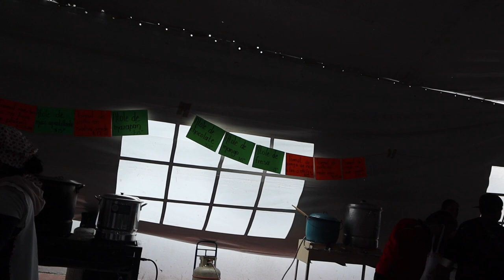TETEPANGO - Feria del tamal y del atole - FEBRERO 2020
Viajamos a Tetepango para disfrutar de la feria del tamal y del atole, nos encontramos con gente maravillosa, disfrutamos del lugar, y de la comida.
Disfrutenlo tanto como nostros.!!!
Compartelo con tus conocidos y llevemos juntos México a más personas!!!